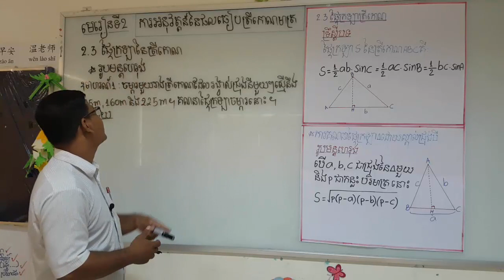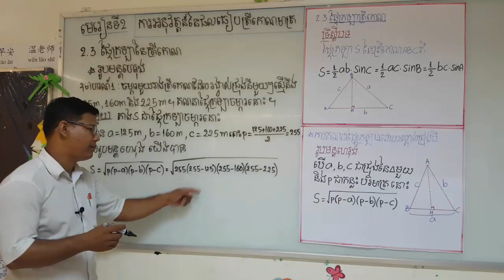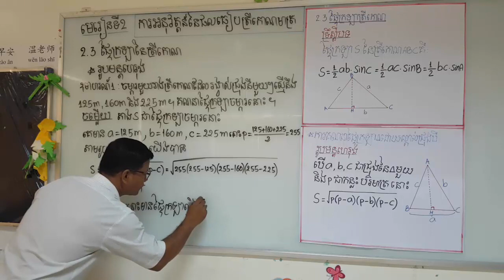គណនាផ្ទៃក្រឡាត្រីកោណដោយប្រើរូបមន្តហេរ៉ុង| Area of triangle (Heron theorem)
គណិតវិទ្យាថ្នាក់ទី១០
ជំពូកទី៦  ផលធៀបត្រីកោណមាត្រ
មេរៀនទី២ ការអនុវត្តន៍នៃផលធៀបត្រីកោណមាត្រ
២.៣ ផ្ទៃក្រឡាត្រីកោណ
ខ. គណនាផ្ទៃក្រឡាត្រីកោណដោយស្គាល់ជ្រុងទាងបី(រូបមន្តហេរុង)(ឧទាហរណ៍១)